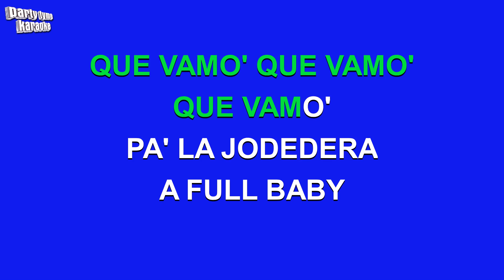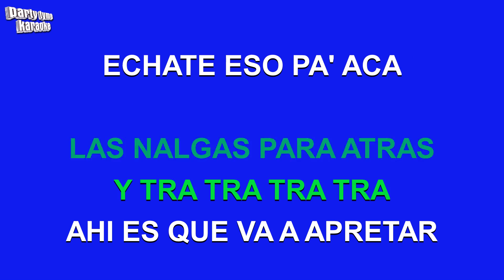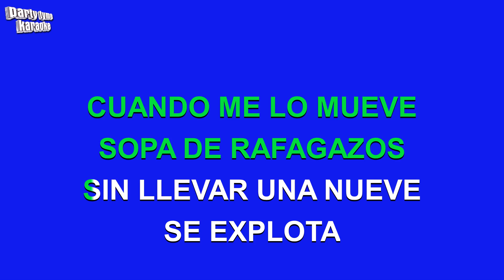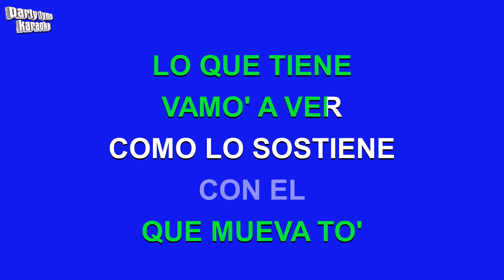Daddy Yankee - Shaky Shaky (Versión Karaoke)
Versión karaoke de 'Shaky Shaky'
hecho popular por Daddy Yankee,